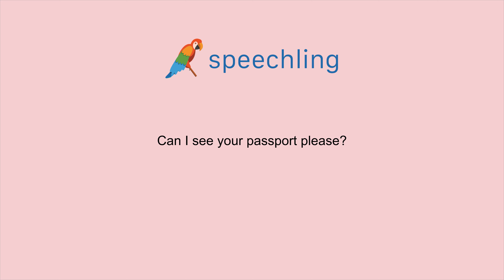How to say "Can I see your passport please?" in Japanese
Male Voice:
パスポートを見てもいいですか？

Male Voice Translation:
Can I see your passport please?